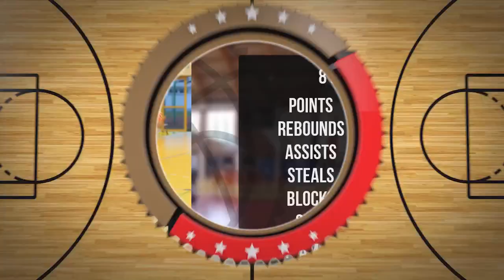Emil Jabłoński Player Mixtape DC99 Brzesko 2024